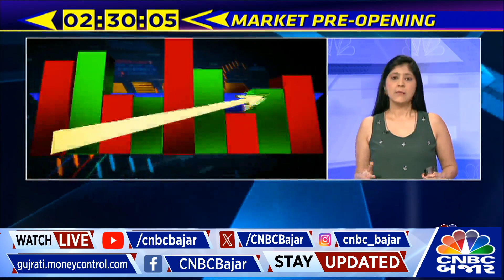BROKERAGE REPORT : આજે ક્યા Brokerage House પર રાખશો ફોક્સ | Nifty | Nifty Bank | Stock Market news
CNBCBajar | Brokerage માં આજે કયા શેર્સ પર રાખશો ખાસ ફોકસ?